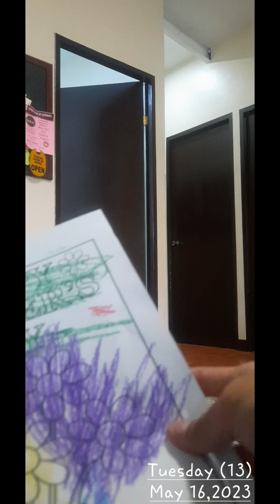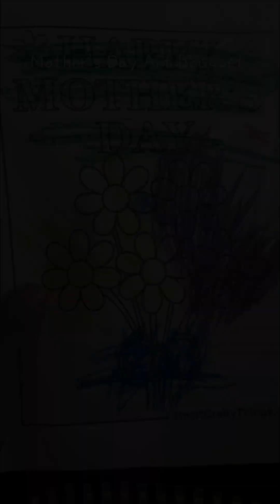Ep.86 PlayGroup Journey Ends T.Y Teacher Jade And Teacher Chilo | March 27-June 1,2023|Christa Show